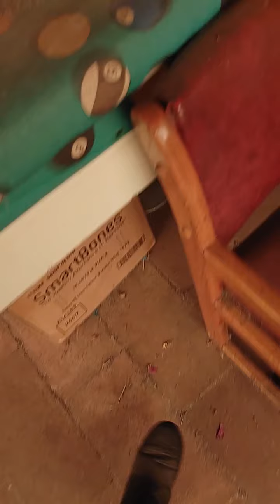Oregon Under Attack By Wildfires 2Pm